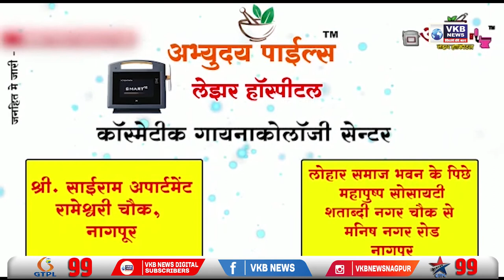पुलिस ने किया केटीएम चोरों को गिरफ्तार